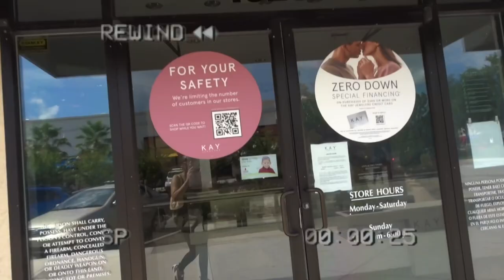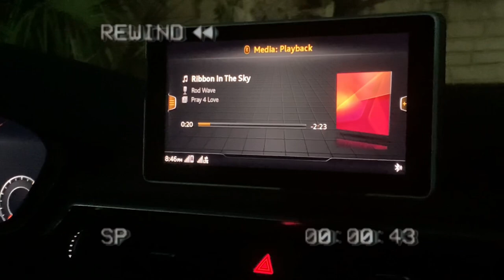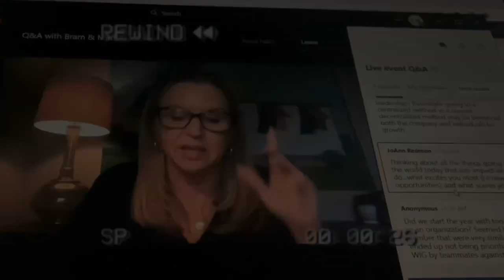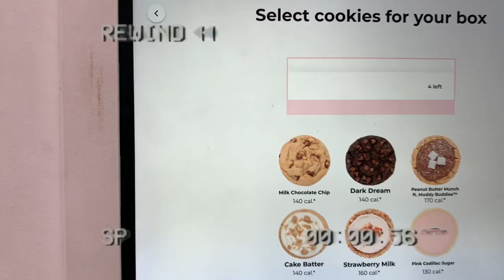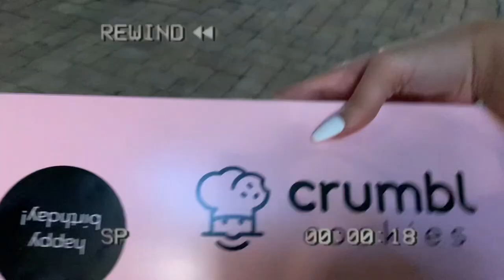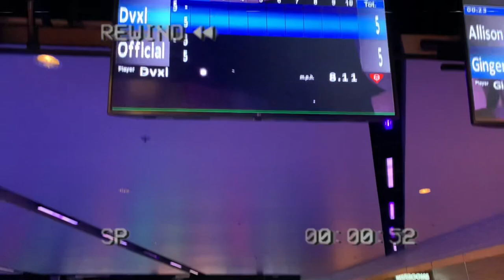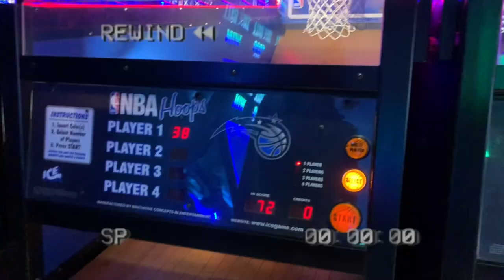VLOG DUMP 002 | Moving, Family, Traveling, Drivers License, Shopping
Song - OBA Trint